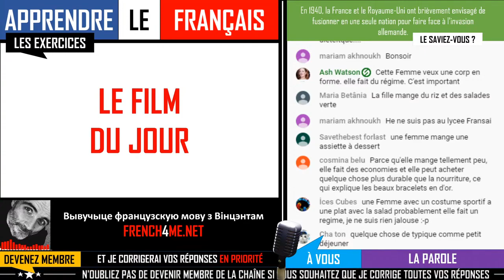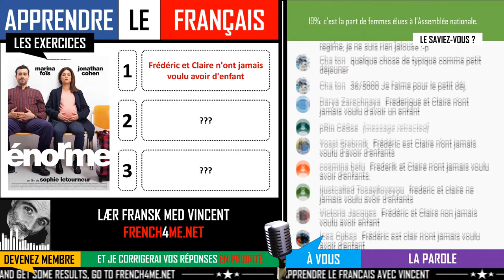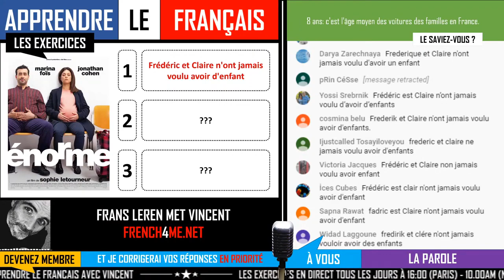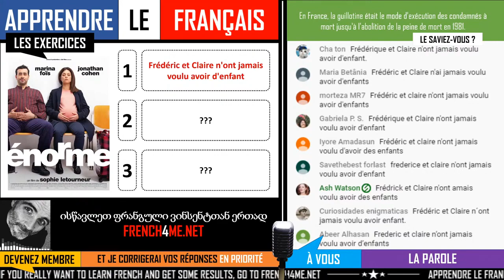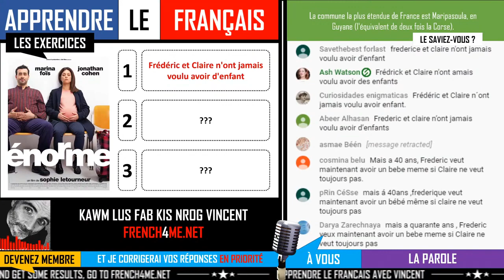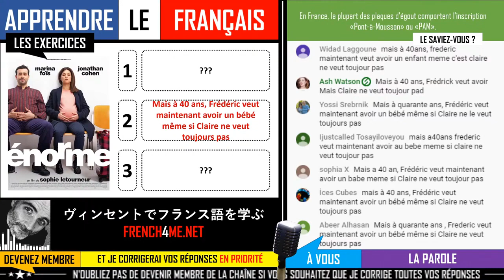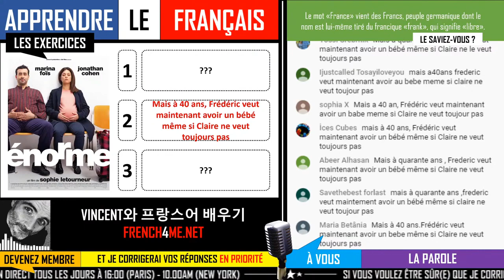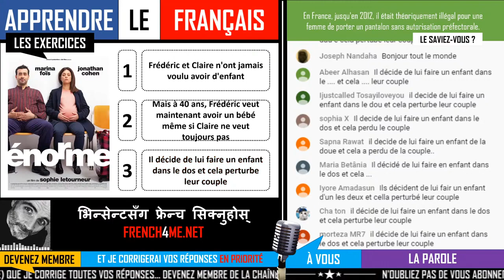Learn French with movies / Énorme